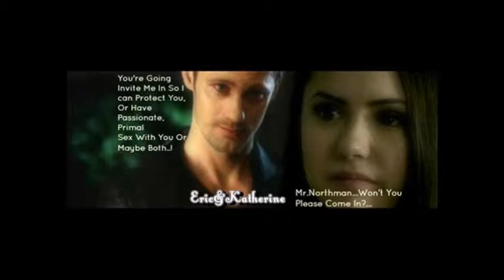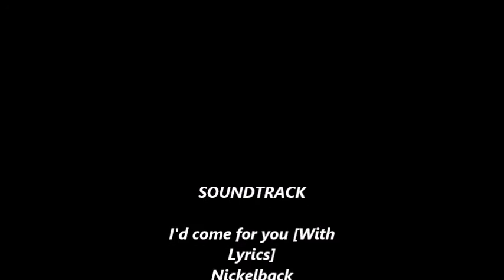Katherine and Eric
Merging of VD and TBs Best Characters